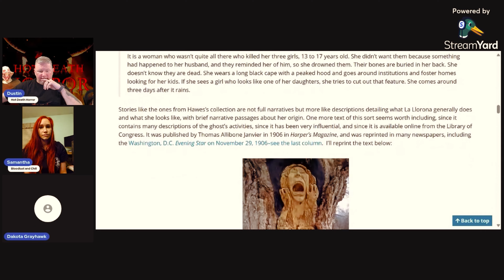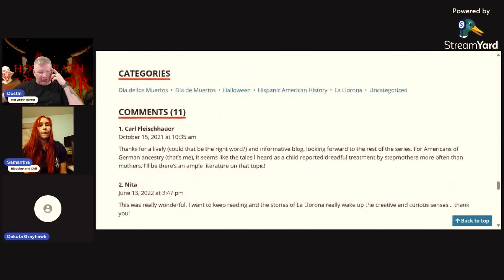Episode 10 Folklore Friday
In this episode I sit down with writer, actor and my little brother, Dakota Grayhawk as well as actor, model and podcast host, Samantha Hupp. We get serious about La Llorona in the inaugural segment of Folklore Friday!